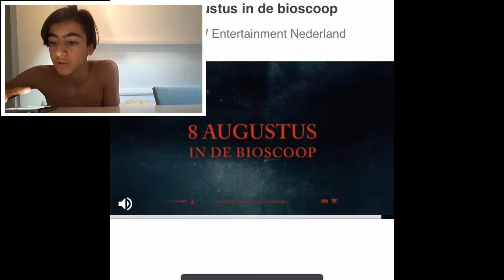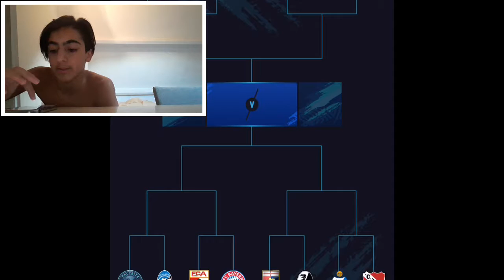PACYBITS 193 Fut Draft Challenge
In this video i played PACYBITS